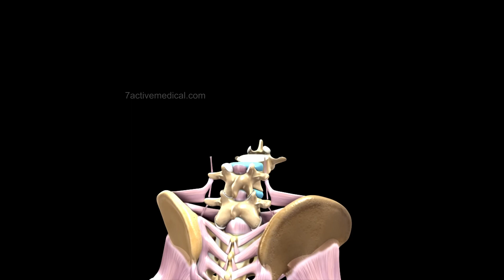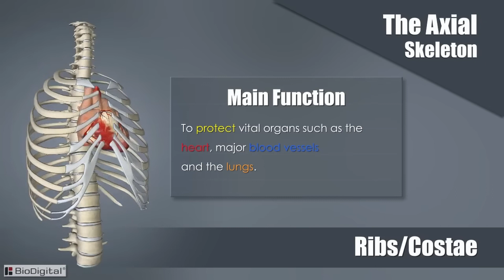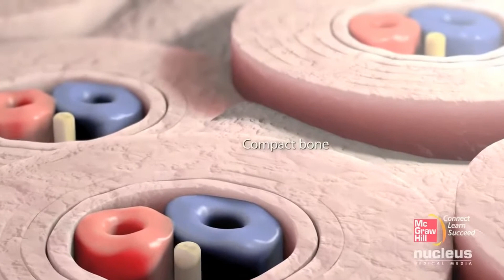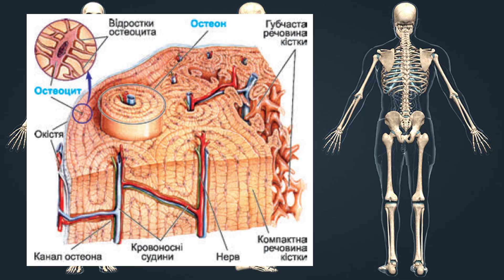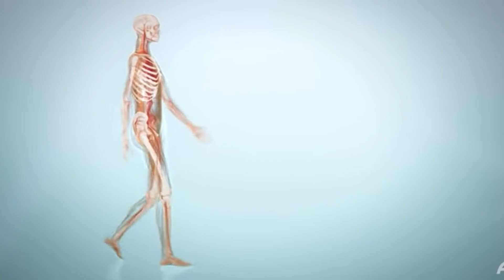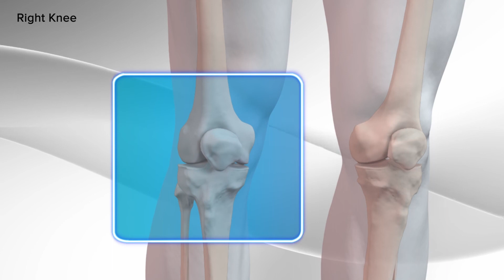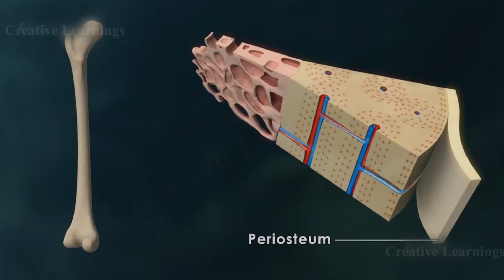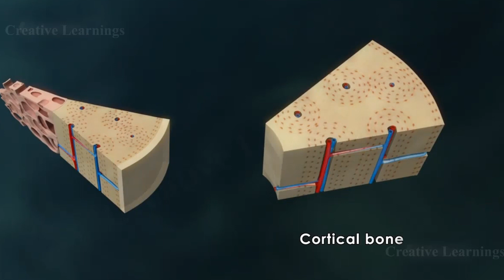Біологія. 8 клас. Урок 6. Значення опорно рухової системи, її будова та функції